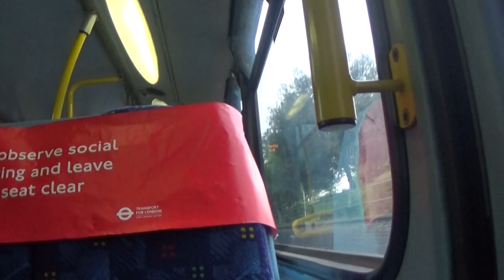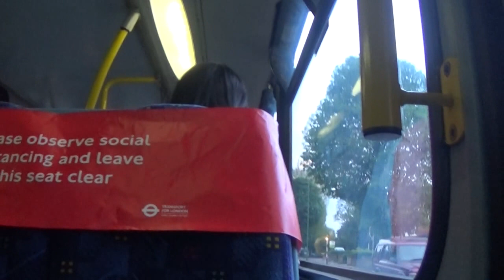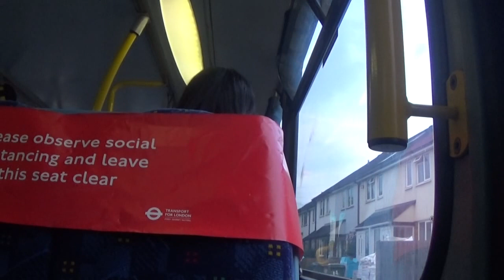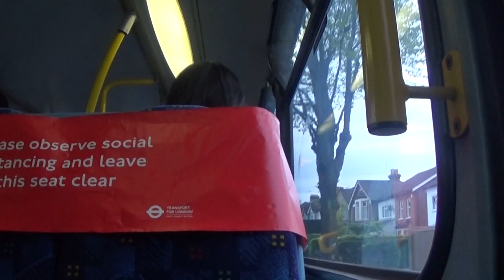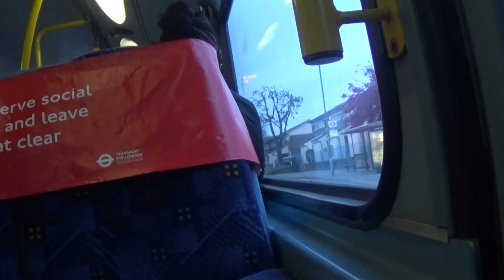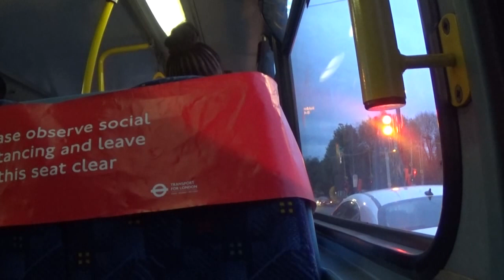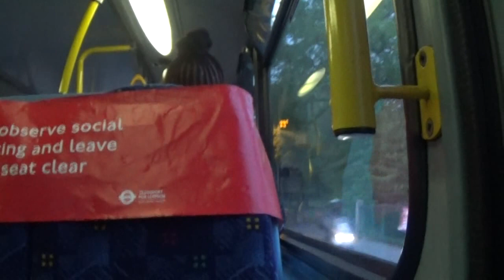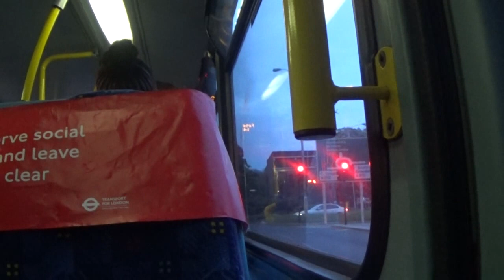Kickdown - London General ADL Enviro400/Optare Olympus DOE50, LX09AYA - route 154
This was a complicated one to piece together! Two different devices, recorded from three different seats, with a fire engine and a noisy child to edit around, and I had to run across Sutton to even catch this thing, as all the other DOEs were coming off the route! Worth it though - this driver was going for it!

Sound recording at start - featuring louder ZF and axles, as I was sitting behind the exit door.
Video from 3:29 - filmed from the back, starting at the exact moment the cooling fan came on, drowning out both the ZF and the axles!

This bus was serving route 154 from Morden to West Croydon.

Go-Ahead London (London General)
DOE50, LX09AYA
Alexander Dennis Trident/Optare (East Lancs) Olympus
ZF Ecomat 5-speed